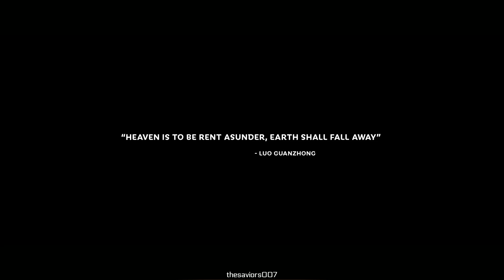Three Kingdoms Total War Walkthrough